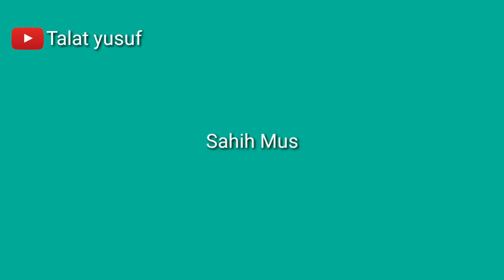Jo logo par rahem nahi karta - Hadees | Talat yusuf